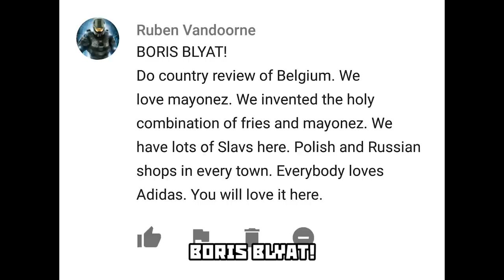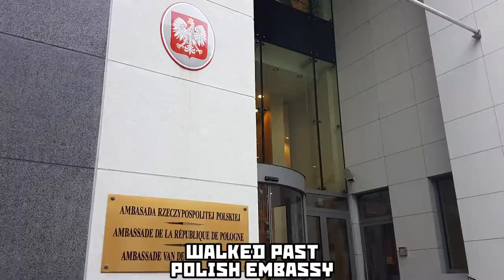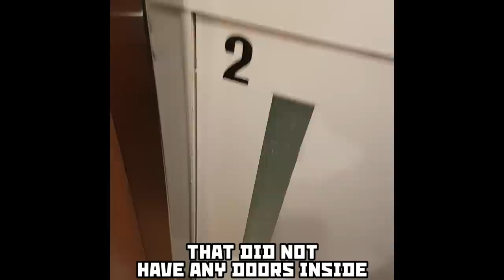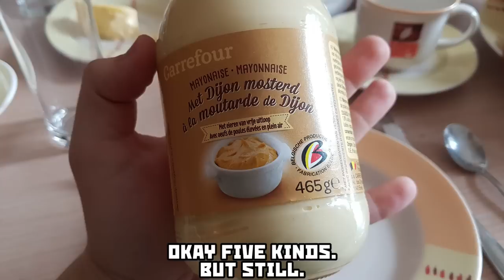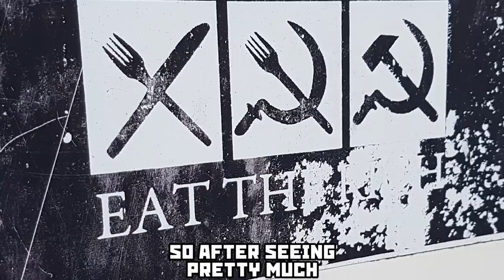POWDERED MAYONEZ WAFFLES - Belgium country review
Another country review by Boris.
I travel to Belgium to find some good mayonez.
I get waffles with syrup instead.
I maybe step slightly into Luxembourg and Netherlands as well.